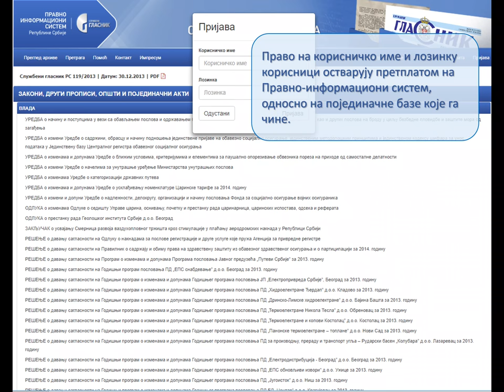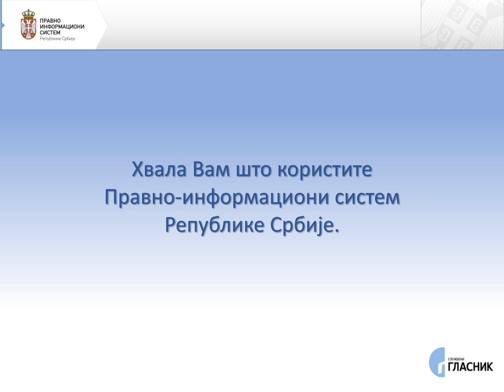Правно-информациони систем РС: Упутство за коришћење Архиве службених гласила